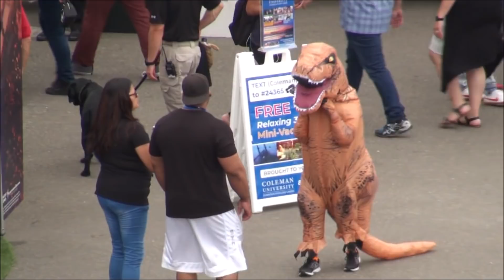The Streets Of Comic Con 7/20/2018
posting videos on youtube  with special effects is hard work